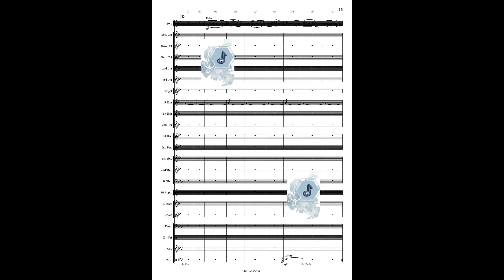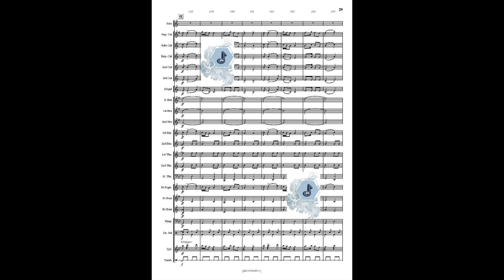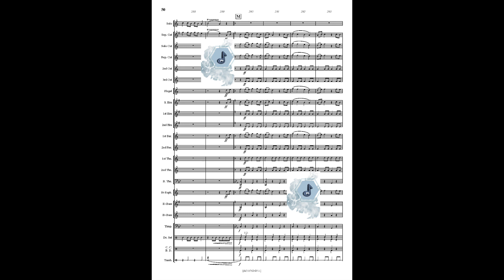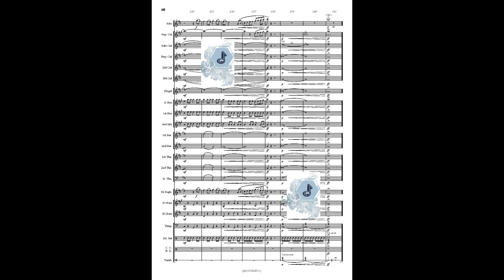Shabat Shalom, Israelian Dances, Solo for Bb Cornet and Brass Band, Tony Cheseaux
🔸 Recorded by Foden's Band, conducted Glyn Williams
◼ Aufgenommen von Foden's Band, Leitung Glyn Williams
🔹 Enregistré par Foden's Band, dir. Glyn Williams

Cliquez ici pour aller sur la chaine de Difem :
Klicken Sie hier, um zum Difem-Kanal zu gelangen :
Click here to go to the Difem channel:
@Difem Publishers

Title : Shabat Shalom, Israelian Dances
Arranger : Tony Cheseaux
Information : Solo for Bb Cornet

Instrumentation : Brass Band
Grade Soloist : 5.5
Grade Accompaniment : 4.5
Duration : 8:03
Price Code P4